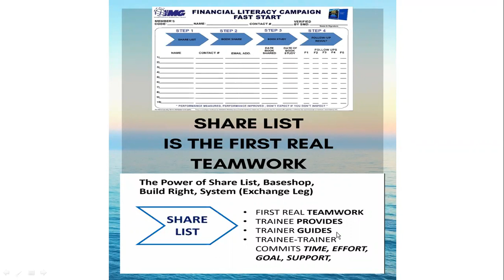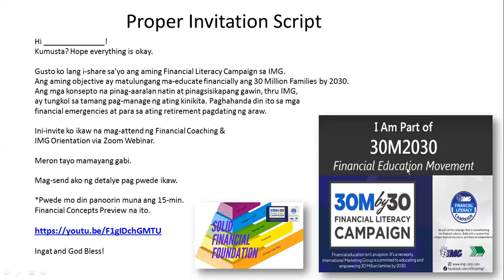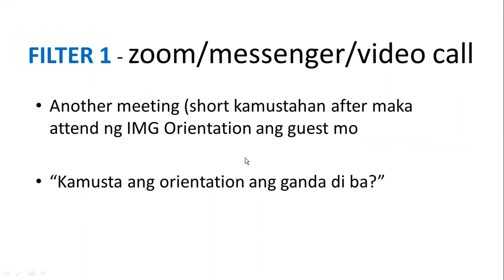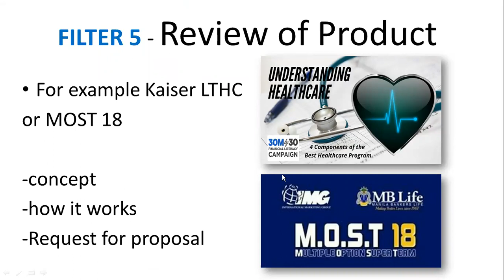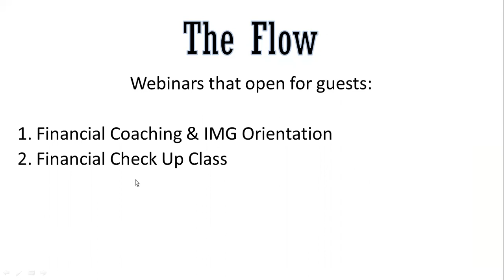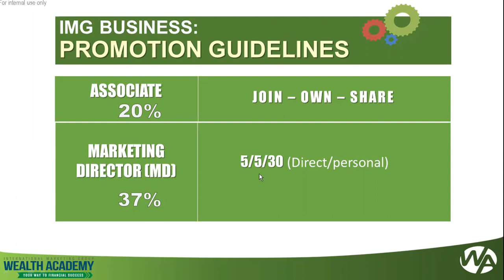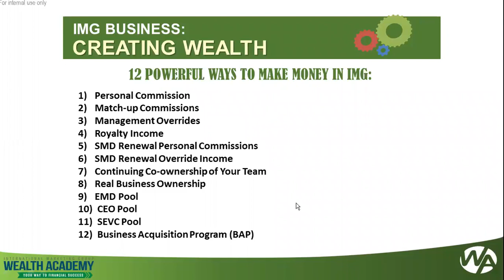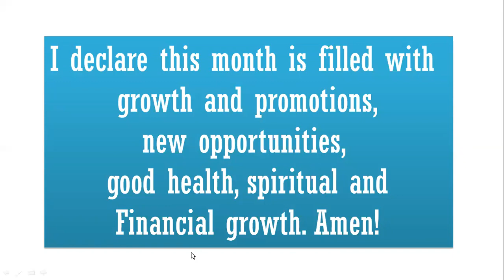8 Speed Filter Checklist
This video is exclusive for IMG Financial Educators who want to GROW themselves for their IMG Business.

Here are the Financial Videos you can send to your prospects.

Use your IMG Code for making a Kaiser Proposal

3) MB Life MOST 18, the most affordable Term Life Insurance in the Philippines